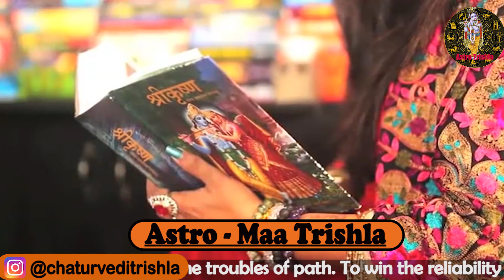शुक्र - ये 10 उपाय करने से शुक्र देगा आपको सौन्दर्य और बढ़ायेगा पति का मान -सम्मान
शुक्र
1  पति पत्नी के रिश्तो पर असर डालता है शुक्र , अगर आपका शुक्र नीच का है तो आपके सबन्धों में दरार आने लगती है और फिर एक दिन बात तलाक तक जाती है  ..

2  शुक्र  आपके पति के मान सम्मान को बढ़ाता है तो आप ये उपाय करके अपने पति के मान सम्मान को बनके रख सकती हो

3  भौतिक विलास देने में भी शुक्र अहम् भूमिका निभाता है

सौंदर्य, आकर्षण और प्रेम का कारक ग्रह होता है शुक्र, यदि व्यक्ति के जीवन में इनसे जुड़ी कोई भी परेशानी आ रही है तो संभव है कि उनका शुक्र ग्रह खराब स्थिति में हो। शुक्र खराब होने पर व्यक्ति भौतिक सुखों से वंचित रहता है। कई बार घर में समस्त भौतिक सुख-संसाधन होते हुए भी व्यक्ति उनका उपभोग नहीं कर पाता और उनसे लगातार हानि उठाता रहता है

माँ त्रिशला ऑनलाइन ज्योतिष परामर्श सेवाएँ प्रदान करती है। वह एक विश्व प्रसिद्ध भारतीय ज्योतिषी है जो भारतीय ज्योतिष की भविष्यवाणियां, सेवाएं प्रदान करती है |

Maa Trishla Provides Online Astrology Consultancy Services. She is a world-famous Indian astrologer offers Indian astrology predictions, services